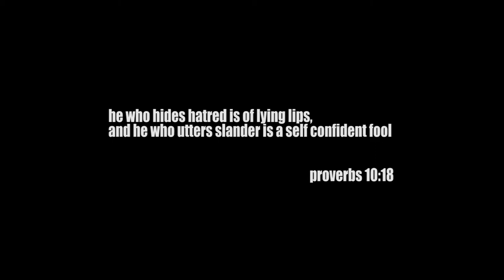Odo Nsuo - odomfo kumfo ft. o'tion, blouk gee & whistle